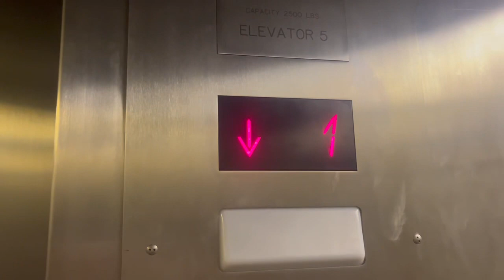Mod Schindler Hydraulic Conference Center Elevator Hyatt Regency Gainey Ranch Resort - Scottsdale AZ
Installed 1980s??

Modernized 2000s or 2010s